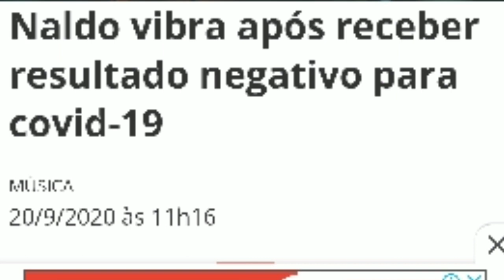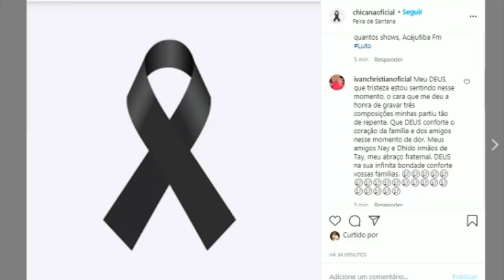LINDA E FAMOSA ATRIZ E MARIDO POSITIVO..... VI ESPIRITO DO SENA...ELE SE FOI , VOCALISTA FAMOSO.